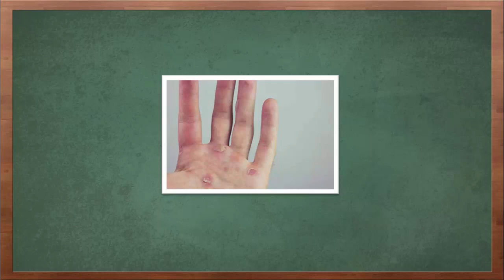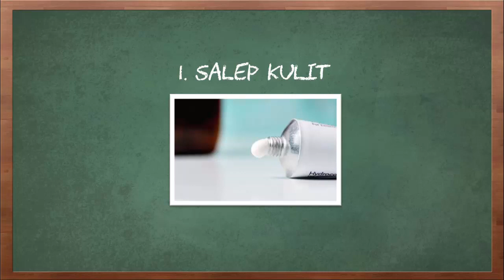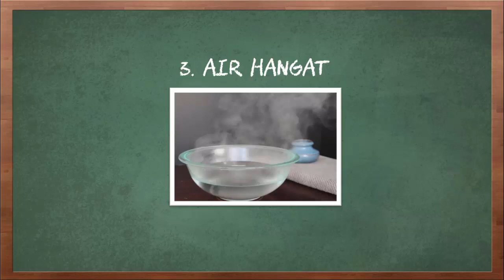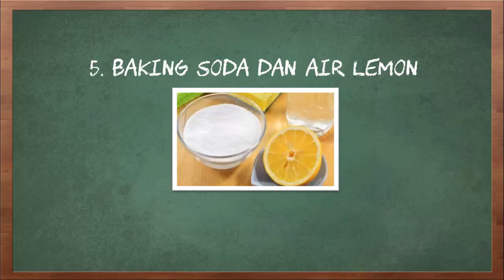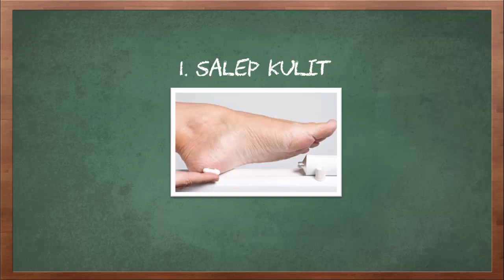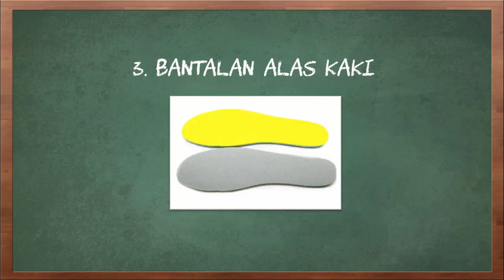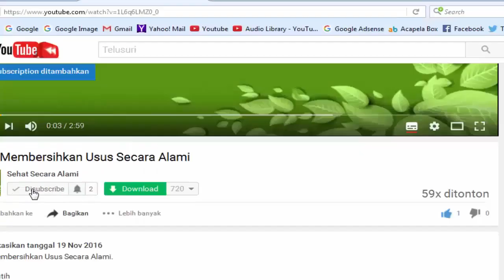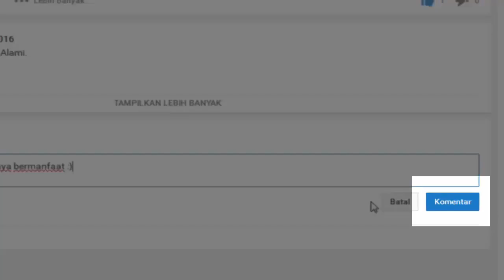10 Cara Mengobati Kapalan (Tangan & Kaki)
Video kali ini tentang 10 cara mengobati kapalan (tangan dan kaki).

Kapalan yang terjadi pada tangan dapat disebabkan oleh banyak faktor, seperti aktivitas bermain alat musik gitar, olahraga, dan sebagainya. Anda yang kini sedang mengalami kapalan di tangan, berikut ini adalah sejumlah cara mengobati kapalan di tangan yang bisa dilakukan.
Kapalan di kaki disebabkan oleh faktor-faktor seperti olahraga sepakbola hingga penggunaan alas kaki yang tidak tepat. Berikut ini adalah cara mengobati kapalan di kaki yang bisa Anda praktikkan secara mandiri.
Itulah 10 cara mengobati kapalan (tangan dan kaki)